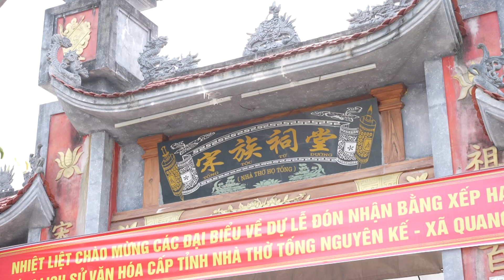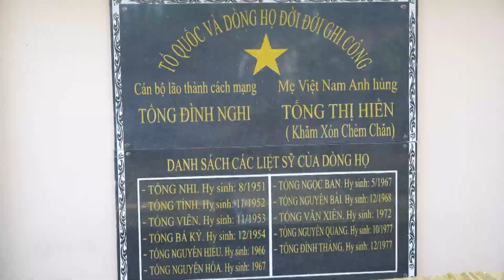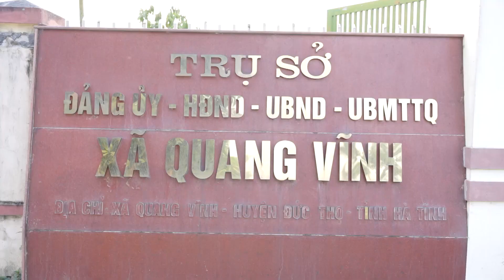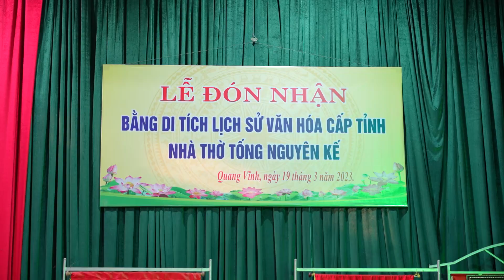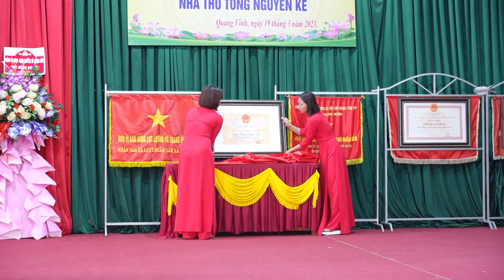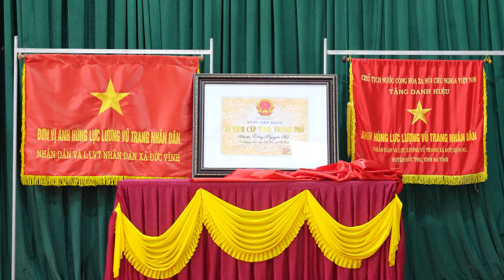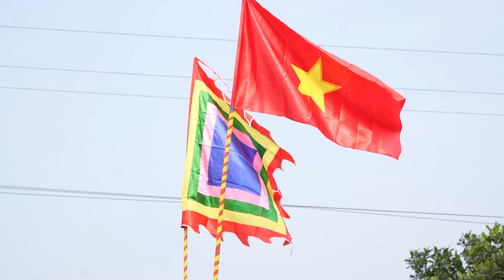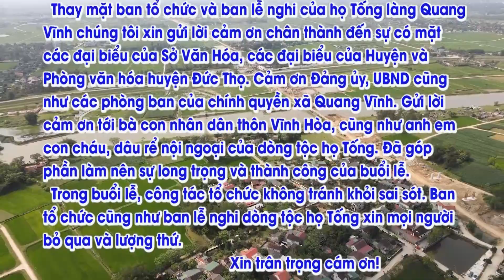Lễ đón nhận và rước bằng di tích lịch sử văn hóa cấp tỉnh nhà thờ danh nhân Tống Nguyên Kế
Lễ rước và đón nhận Bằng di tích lịch sử văn hóa cấp tỉnh nhà thờ danh nhân Tống Nguyên Kế